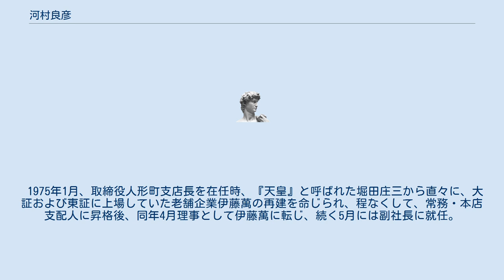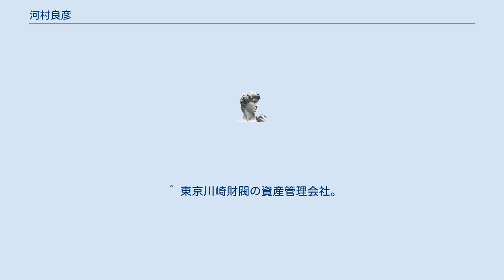河村良彦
河村 良彦（かわむら よしひこ、1924年9月21日 - 2010年1月12日）は、日本の実業家。
住友銀行常務を経て、イトマン社長を務めた。
 1924年、6人兄弟の末っ子として山口県に生まれる。
山口商業に入学後、さらに上級学校への進学を希望するも、家庭の事情からそれは断念。
1941年、学校の斡旋に基づき、戦時中の繰り上げ卒業によって住友銀行に入行。
働きながら関西大学経営学部（夜間）に7年間通い、1953年に卒業した。
下関支店へ配属の後、召集され中国大陸での転戦を経て復員。
大阪市内の営業店へ転勤となる。
その後キャリアを積み、抜群の営業センスを身に着けた。
『中興の祖』と称される磯田一郎が本店営業部長を務めた際、次長は巽外夫が、部長代理は河村が担った。
その際河村は業績を伸長させた。
 栄町、渋谷、銀座の支店長を歴任後、取締役に選出。
銀座支店長時代には水商売相手に積極的な預金勧誘を試みたほか、渋谷支店長時代にはリテール強化を打ち出すなど、当時としては異色の営業活動を実践した。
常務にまで昇進するが、副頭取を歴任した西貞三郎と共に、戦後、商業高校出身ながら住友銀で異例の大出世を遂げた。
 1975年1月、取締役人形町支店長を在任時、『天皇』と呼ばれた堀田庄三から直々に、大証および東証に上場していた老舗企業伊藤萬の再建を命じられ、程なくして、常務・本店支配人に昇格後、同年4月理事として伊藤萬に転じ、続く5月には副社長に就任。
さらに同年11月28日、創業家出身の4代目社長であった伊藤寛を引き継ぎ、第5代社長に就任した。
このイトマン入りの人事は副頭取に就任していた磯田が、河村が過去に伊藤忠商事や丸紅を長く担当していたことから、その手腕に期待し河村の派遣を段取ったものであった。
 イトマンは大阪・船場に開業した洋反物商「伊藤萬商店」を起源とするが、戦後の産業構造の変化に伴い、1970年には大規模な機構改革を実施した上で非繊維部門の充実に着手した。
しかし、同様に船場を発祥とする繊維商社が総合商社へ転換し飛躍したのにかかわらず、全般にイトマンの業績は低迷した。
そこにオイルショックも重なり、経営はじり貧に陥り倒産寸前であった。
そうした中、河村は土日も出社し、約千名の社員とも対話を重ね、「意識革命」を徹底し、結果として2年後には48億4900万円もあった累積赤字を一掃、翌年には早くも復配にこぎつけることに成功する。
また、安宅産業が解体処理された折には、同社の繊維部門の人員の200名以上を引き受けたほか、1989年には2000億円の負債を抱えていたワンルームマンション販売を手掛ける杉山商事（後のイトマントータルハウジング）も引き受けた。
さらに住友銀による平和相互銀行の吸収合併の際には、同行創業家の小宮山一族から株式を取得しようとする川崎定徳社長のため、河村が磯田の意向をくみ完全子会社であったイトマンファイナンスを介し、川崎定徳に取得費用を融資した。
この後、同社が取得した株式は住友銀に譲渡された。
これによって1986年10月1日、住友銀は競争相手を退け、平和相互銀を吸収。
関西系であった住友銀における首都圏攻勢の足場が築かれた。
 しかし、社長就任以来達成していた増収増益が途絶えた頃から、利益至上主義を希求するワンマン体制のひずみが表出し、石油の信用取引である石油業転に手を出し失敗。
訴訟沙汰にまで発展し、イトマンの信用は大きく失墜した。
また提携した居酒屋チェーンつぼ八の強引な買収や、イトマンファイナンスの大証上場計画にまつわる不正、さらに当時霊感商法として批判を集めていたハッピーワールドへの融資にも焦点が当たっていた。
これら問題の表面化に伴い、経営も徐々に悪化。
そこで拡大路線の切り札として伊藤寿永光をイトマンに入社させる。
 その後、許永中がイトマンに総額528億円以上の絵画を仕入れさせたほか、さまざまなプロジェクトへの資金を出させるなどして、イトマンから資金を引き出して着服したとされた。
 この事件の発覚によって河村は、1991年7月、特別背任容疑などで大阪地検特別捜査部から逮捕、起訴された。
裁判は最高裁まで行き、2005年に懲役7年の刑が確定した。
 なお公判中である1999年4月11日投票の大阪府知事選挙に、無所属で立候補するが、...